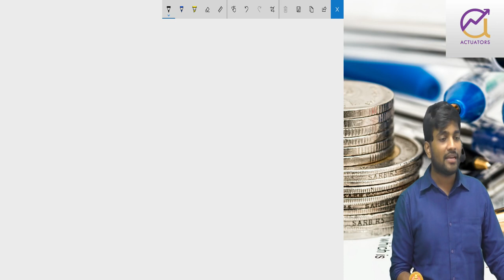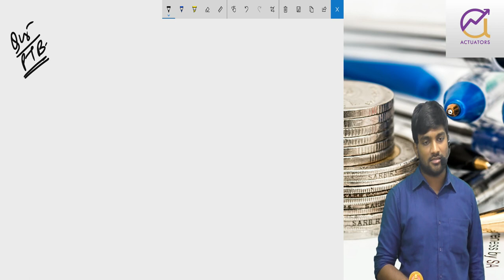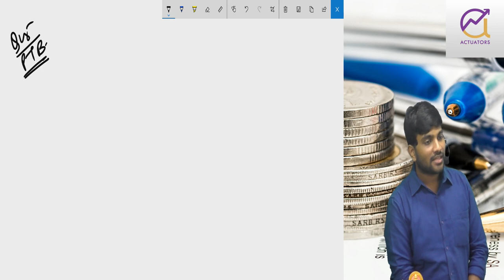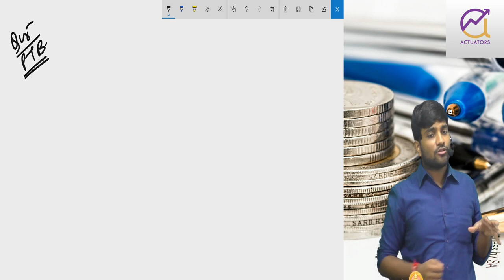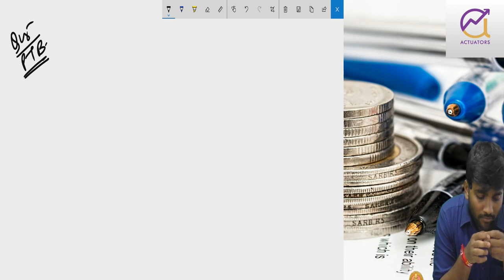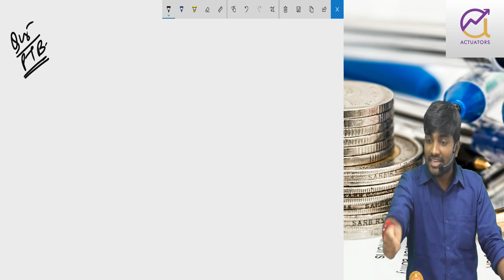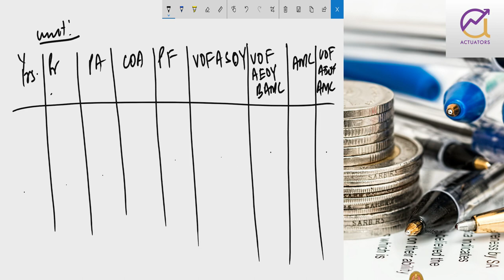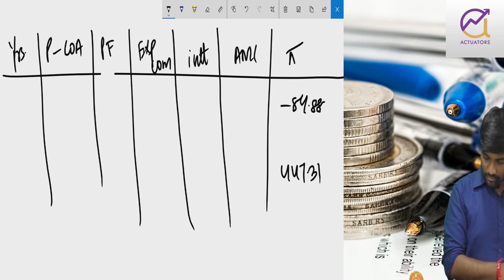CM1 (CT5) September 2019 Revision Class 1 | Part 4 | CA Praveen Patwari